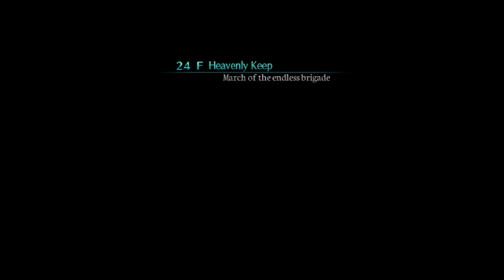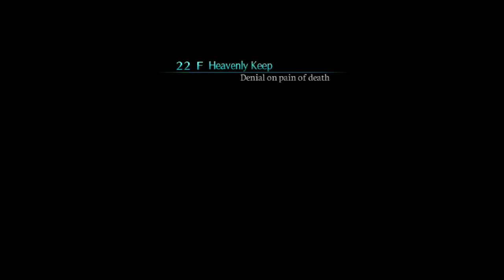Etrian Odyssey 2 Untold: The Fafnir Knight (3DS) Part 31: Heavenly Keep 23F & 24F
Nintendo 3DS gameplay • Etrian Odyssey 2 Untold: The Fafnir Knight.  Enjoy the videos! •

MagneonGames.